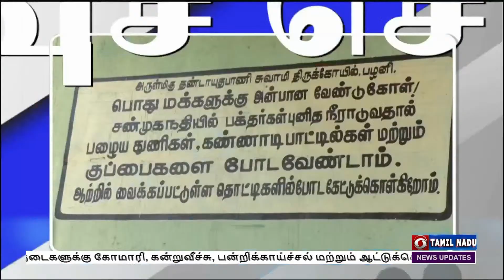காலை 8.00 மணி விரைவுச் செய்திகள் [26.02.2023]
1) 3 டன் குப்பை அகற்றம்

2)  சுற்றுலாத்தலமாக மாறிய வைகுண்ட பெருமாள்  கோயில்

3)  துப்பாக்கிச் சுடும் போட்டி

4)  மலர்க் கண்காட்சிக்காக இறுதிகட்ட நடவுப் பணி

5)  ரூ. 329 கோடி மதிப்பில் மறுசீரமைப்பு